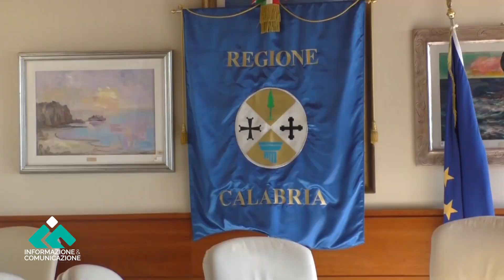Sibaritide, ex tribunale di Corigliano Rossano: classe dirigente Jonica sott’accusa